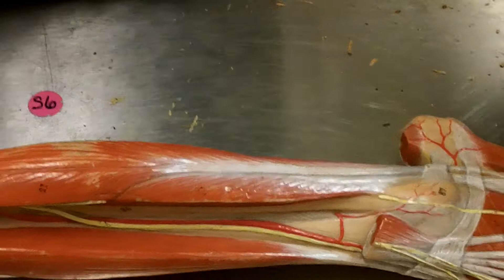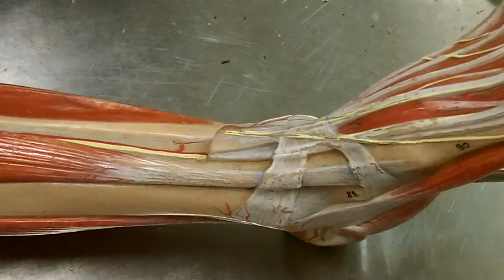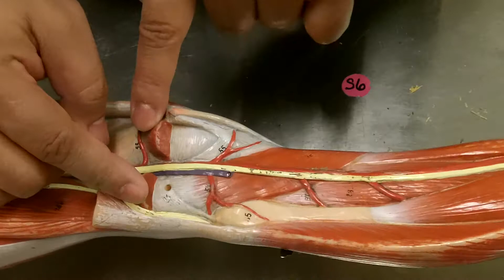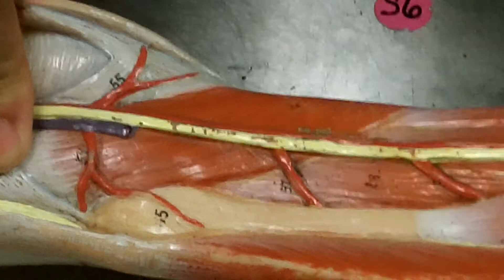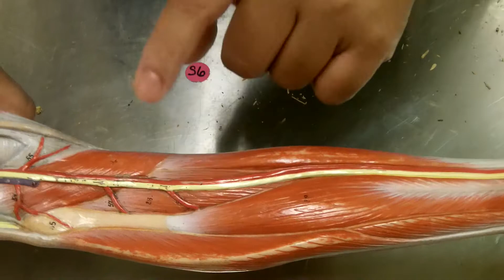Leg Model Lower Part